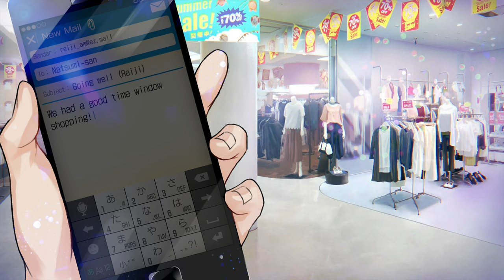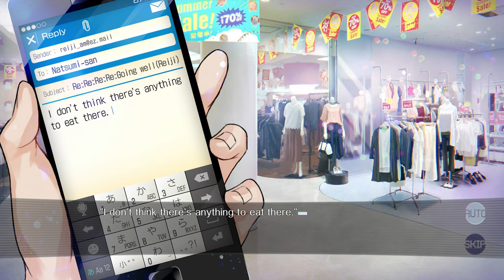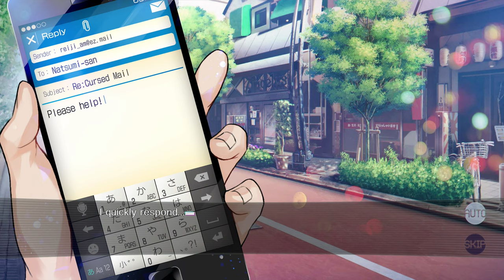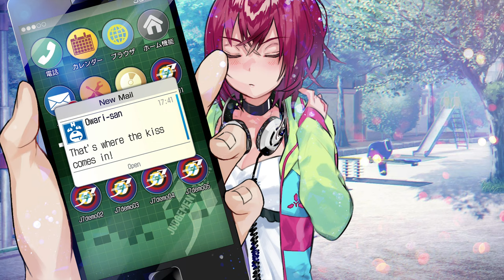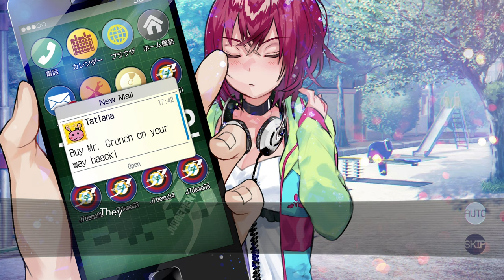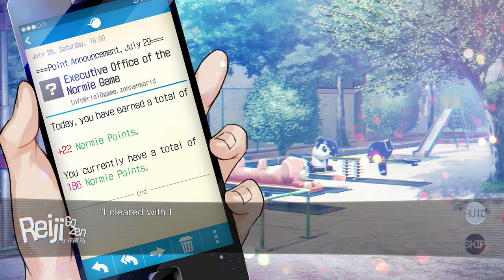Our World Is Ended - Full Gameplay Part 6/21 | PS4, Graphic Novel, 4K